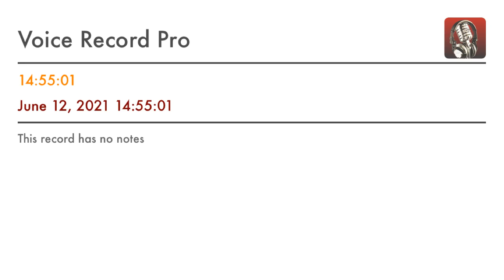PRESS RELEASE WTF EXPERIMENT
One of 9
Binaural recordings
of the protagonist
BEFORE THE VIRAL VIDEO